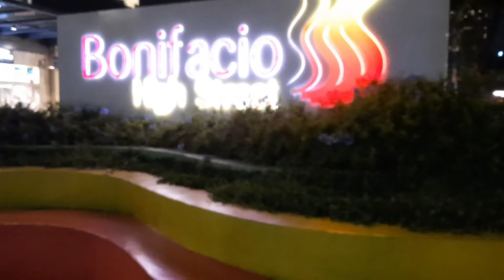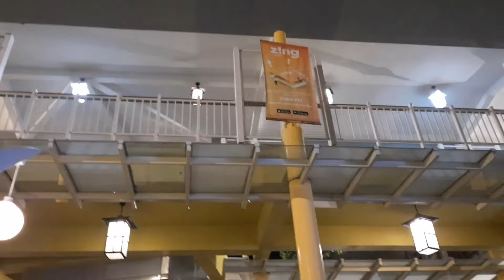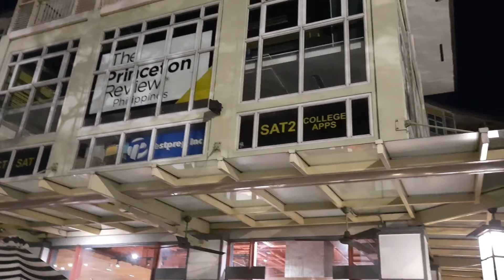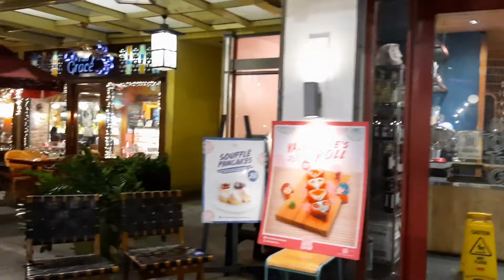himala# Hinihintay ang himala kaya tambay nakatunganga!!